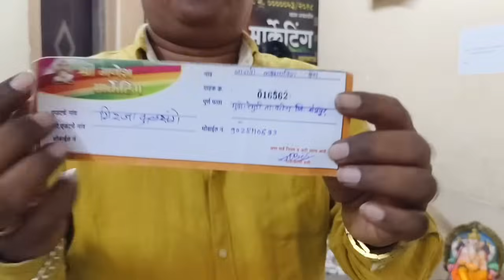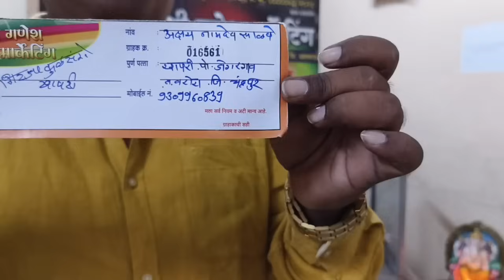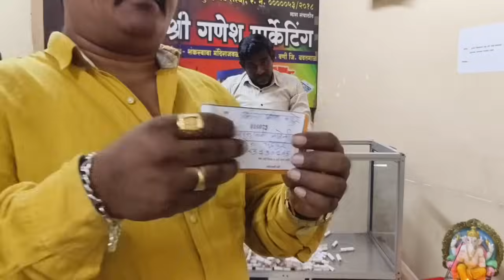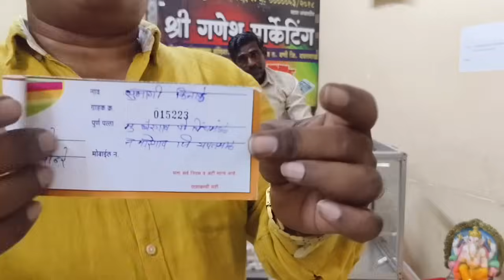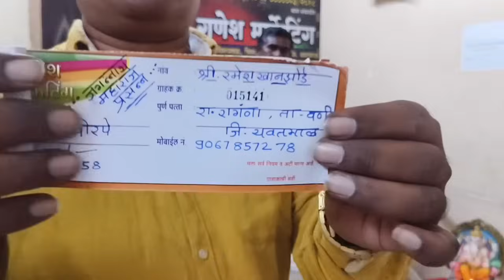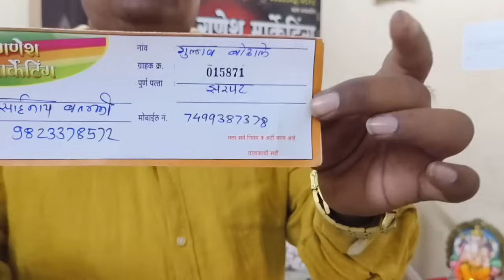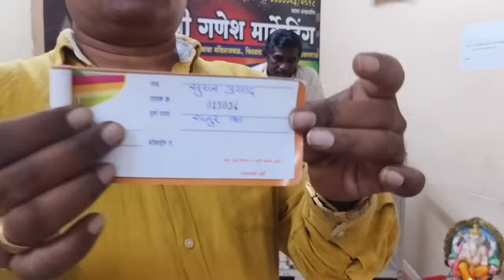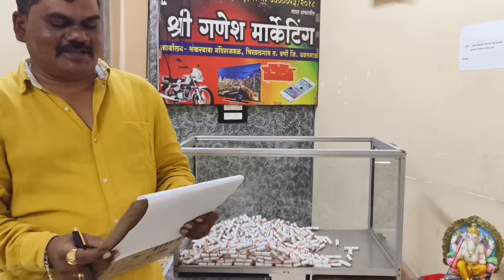पर्व १० वे मधील अठराव्या आठवड्याचा ड्राॅ दिनांक (११/०२/२०२४)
पर्व दहा वे मधील अठराव्या आठवड्यात ३११ ग्राहक विजेते झालेले आहेत व विजेते ग्राहकांना सुचित करण्यात येते की वस्तुंची नोंदणी बंद आहे व नोंदणी १/३/२०२४ पासून सुरू होणार आहे.